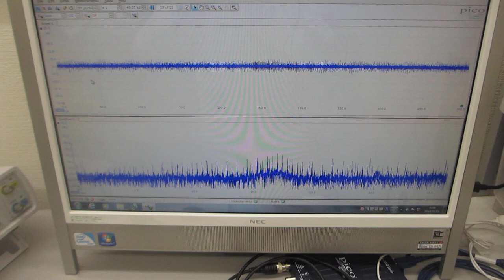メガヘルツの超音波発振制御プローブ（超音波システム研究所）